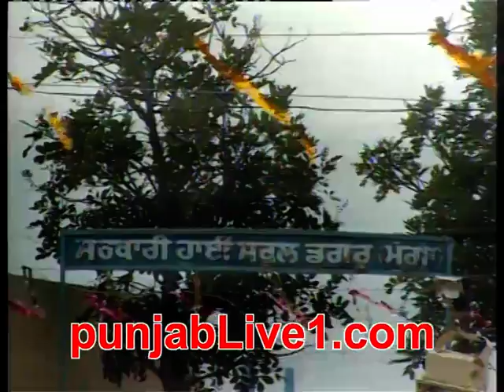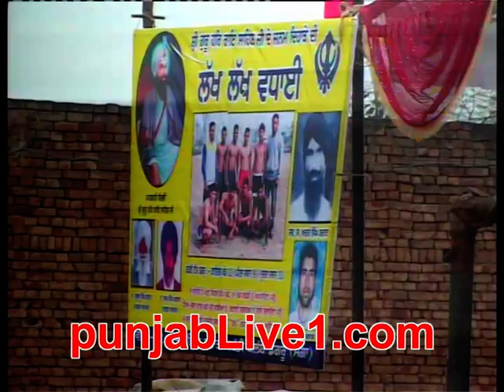dagru kabaddi tournament 2014 part 1 by punjabLive1.com